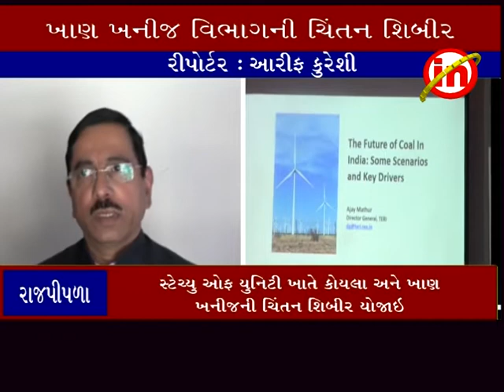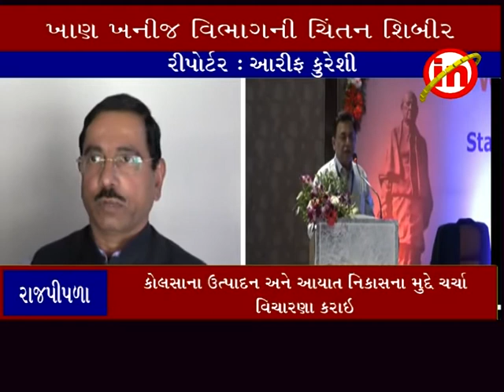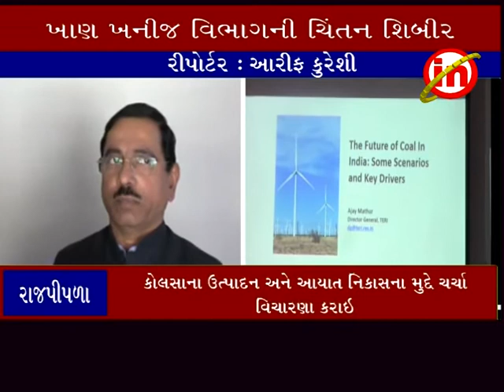રાજપીપળા ઃ સ્ટેચ્યુ અોફ યુનિટી ખાતે કોયલા અને ખાણ